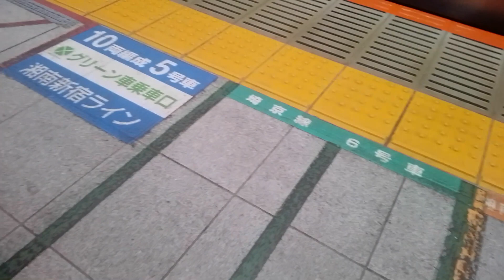e231系近郊型未更新車貫通路 新宿〜急停車シーン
急停車シーンは15:15からです。